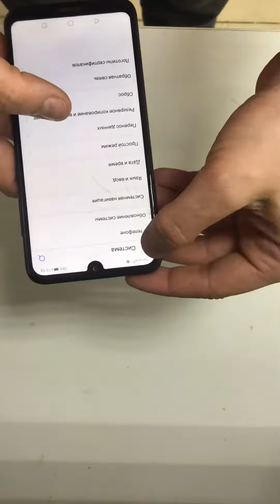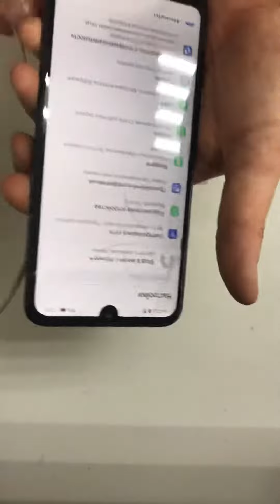20 июня 2022 г.